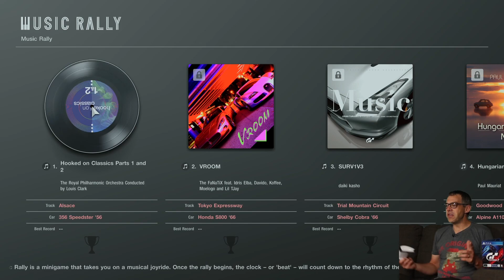Let's Install - Gran Turismo 7 [PlayStation 5]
Geek Aloud's LetsInstall of GranTurismo7 on the @PlayStation 5. This install was from a physical copy of the Playstation 4. Internet connection speed is 900MB/s down, 40MB/s up.

Gran Turismo 7 is a 2022 sim racing video game developed by Polyphony Digital and published by Sony Interactive Entertainment. The game is the eighth mainline installment in the Gran Turismo series.[2] The game was announced on June 11, 2020 at the PlayStation 5 reveal event and was released on March 4, 2022 for PlayStation 4 and PlayStation 5, making it the first multi-console installment in the series.

During the gameplay trailer released in 2020, the game's main menu was revealed to be similar to that of the menu style of Gran Turismo 4.[3] This game brings the return of the GT Simulation Mode, encompassing the long-established and definitive single player campaign feature.[4][5] Other classic features were shown such as the return of traditional racing tracks and vehicles, Special Events, Championships, Driving School, Tuning Parts Shop, Used Cars dealership, and GT Auto while still retaining the new GT Sport Mode, Brand Central, and Discover that were introduced in Gran Turismo Sport.[2] The player needs to progress through tasks (“Menu Books”) from the GT Cafe to unlock features like multiplayer, and all tracks and cars.[6][7]

The game also features the return of dynamic time and weather effects, which previously appeared in Gran Turismo 5 and Gran Turismo 6.[8] Despite the game including a single player campaign, like with Gran Turismo Sport, the game requires a constant internet connection in order for players to be able to save their progress. The series creator Kazunori Yamauchi explains that this decision was made to prevent hacking and cheating. Arcade mode, however, is fully playable offline.[9]

For the PlayStation 5 version, the game takes advantage of the console's increased processing power, dedicated ray-tracing hardware, custom solid-state drive storage, Tempest Engine, and DualSense controller to support features such as advanced haptic feedback, adaptive triggers, real-time ray tracing effects, 3D spatial audio, and reduced loading times.[10][11][12][13] The PlayStation 5 version of Gran Turismo 7 also runs at 4K resolution and 60 frames per second with support for high dynamic range.[14]

In a July 2019 interview with GTPlanet, a fan website dedicated to the Gran Turismo series, Yamauchi stated that the next Gran Turismo title is in active development.[15] Yamauchi confirmed that there will be a focus on fine tuning the classic GT experience, adding: "I think the next title that we’re going to create will be a combination of the past, present and future – a complete form of Gran Turismo."[15]

Gran Turismo 7 was revealed at Sony's PlayStation 5 reveal stream on June 11, 2020.[16] The game is being developed by Polyphony Digital and published by Sony Interactive Entertainment for the PlayStation 4 and the PlayStation 5.[17][18] The game was initially scheduled for a release in 2021.[19][3][20] It was later delayed to 2022 due to the impact of the COVID-19 pandemic on the video game industry affecting game development.[21] The game was released for PS4 and PS5 consoles on March 4, 2022.[22][21] Seven time F1 world driver's champion, Lewis Hamilton, reprises his role as the "maestro" of the series from Gran Turismo Sport.

On the day of the game's release, Gran Turismo 7 was removed from sale in Russia, although Sony had not made a formal decision at the time.[23] On March 9, 2022, four days after its release, PlayStation announced that it would halt sales of its games, including Gran Turismo 7, in Russia in response to the 2022 Russian invasion of Ukraine.[24]

Gran Turismo 7 received "generally favorable" reviews according to review aggregator Metacritic.[25]

While disliking the monetization, Ars Technica praised the implementation of license tests, "Polyphony has struck a good balance here. The threshold for achieving a bronze finish in each test is relatively easy to reach, but getting all golds might be a time-consuming and frustrating experience, depending on your skill".[36] The Verge liked the title's DualSense features, writing "it’s the best showcase for the DualSense I’ve yet to see. The vibrations in the controller do a convincing job of simulating various surfaces, conditions, and degrees of traction... You can even feel the pressure release in anti-lock brake systems".[37]